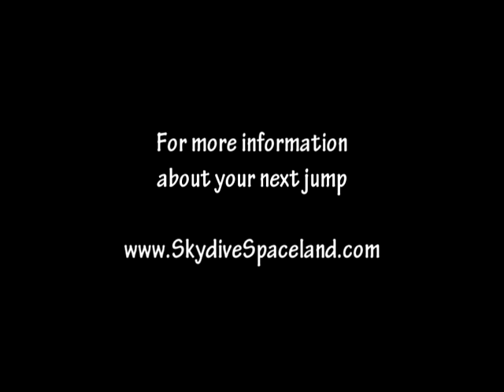Celeste Woodard 20th Birthday SKYDIVE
August 4th, 2012 SKYDIVE SPACELAND, Rosharon, Texas.